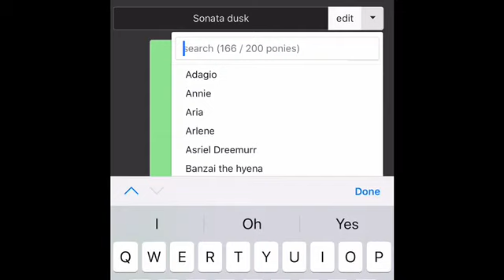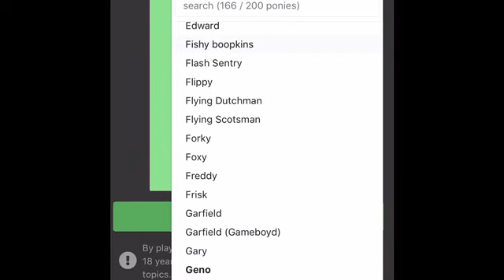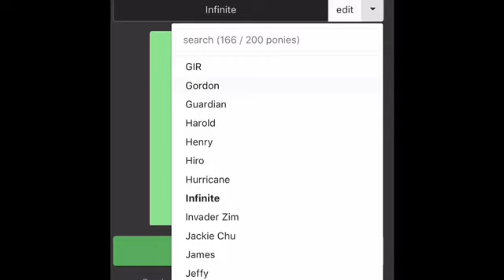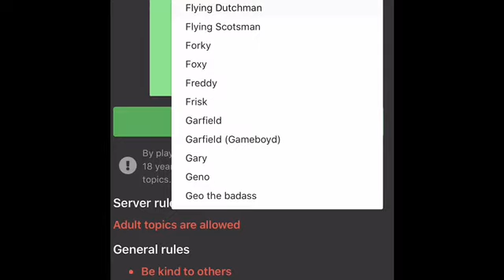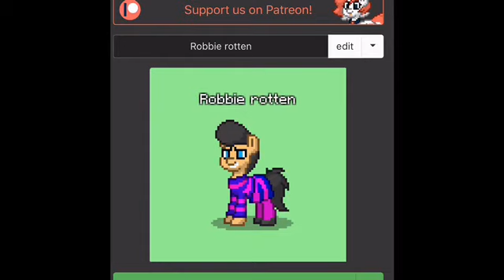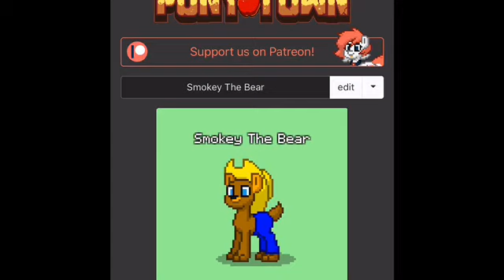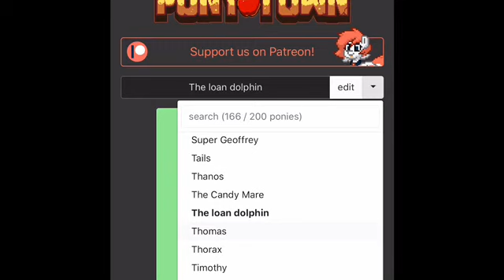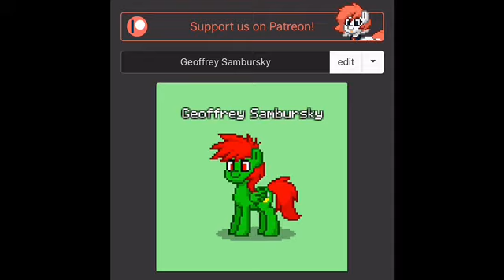Geoffrey Plays Ponytown (Episode 2)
Welcome to episode 2 of My Geoffrey plays ponytown streams. Today we do a character showcase! Most of my characters are cosplays from shows,movies,Creepypasta and game franchises like Mario,Sonic,Donkey Kong,Spongebob,Invader Zim,Garfield,Thomas and Friends,My Little Pony,Teletubbies, Five nights at Freddy’s and Undertale. Jeffy is owned by supermariologan. My mlp oc belongs to me and all cosplay characters belong to their creators/companies. Music used in video: Castlevania Judgement Empty tome.